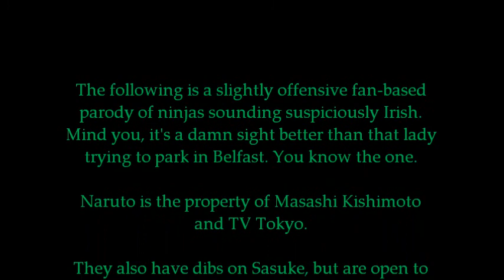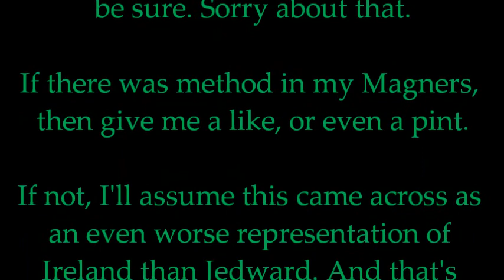Narut O'Malley: Zabuza Morning To You (NTAM Part 5, To Be Sure?)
Because the world needs more Irish ninjas. Specifically stereotypical ones.

Purchase Volume Two of Naruto here, and find out more about Zabuza's sword

You know you want to, you saucy rower you.